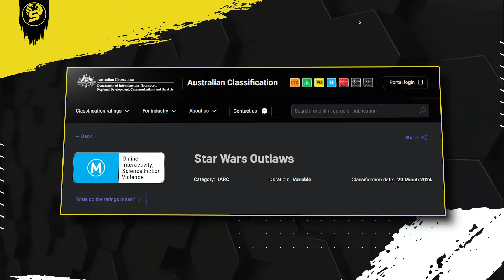It's looking VERY good for Star Wars: Outlaws fans...